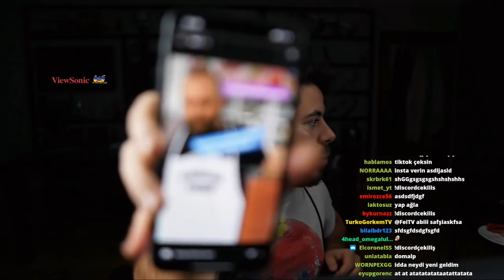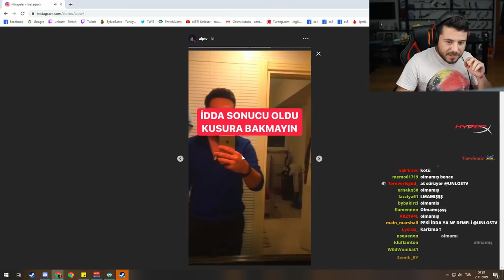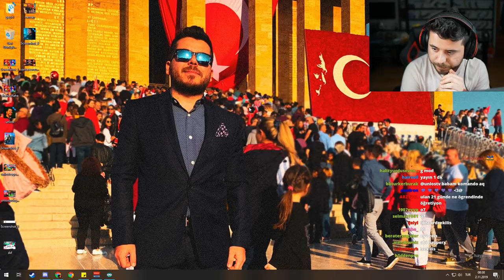UNLOST İNSTAGRAM POST ATMA CEZALI TOWER UNİTE OYNUYOR